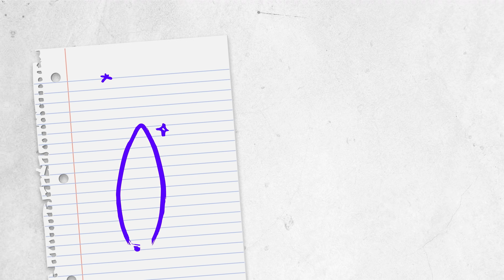Yabba Dabba Doo You: Share Your Creativity!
Share your creativity with PEBBLES™ and receive the chance for the whole world to see! Your parents can enter your art at CreateWithPebbles.com!